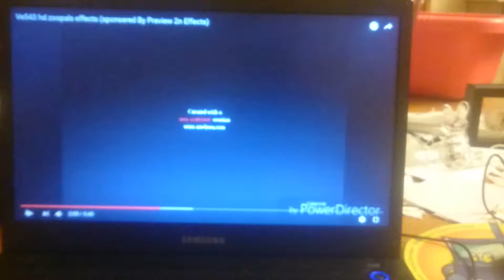ZooPals! in Butterball Avs Version